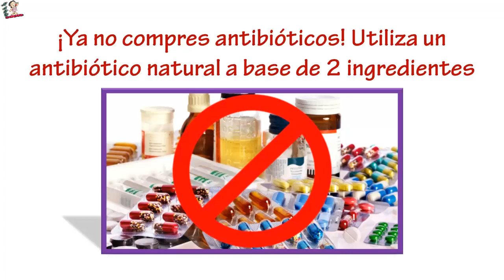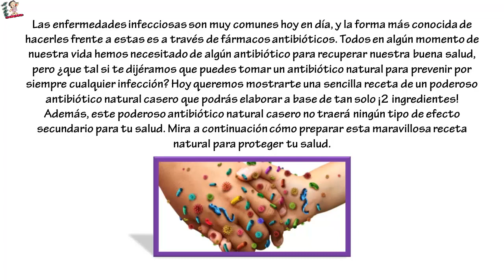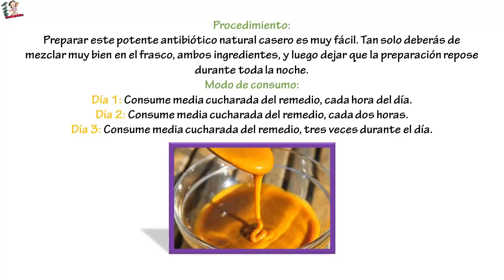¡Ya no compres antibióticos! Utiliza el más potente y natural antibiótico ...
¡Ya no compres antibióticos! Utiliza el más potente y natural antibiótico elaborado a base de solo 2 ingredientes. Las enfermedades infecciosas son muy comunes hoy en día, y la forma más conocida de hacerles frente a estas es a través de fármacos antibióticos.Todos en algún momento de nuestra vida hemos necesitado de algún antibiótico para recuperar nuestra buena salud, pero ¿que tal si te dijéramos que puedes tomar un antibiótico natural para prevenir por siempre cualquier infección? Hoy queremos mostrarte una sencilla receta de un poderoso antibiótico natural casero que podrás elaborar a base de tan solo ¡2 ingredientes!

Además, este poderoso antibiótico natural casero no traerá ningún tipo de fecto secundario para tu salud.

Mira a continuación cómo preparar esta maravillosa receta natural para proteger tu salud.

Antibiótico natural casero a base de solo 2 ingredientes

Es una receta muy simple y cien por ciento efectiva.

Sigue paso a paso los siguientes tips para elaborar tu propio antibiótico natural casero.
Ingredientes:

1/3 taza de miel natural de abejas.
Una cucharada de cúrcuma en polvo.
Un frasco hermético de vidrio.

Procedimiento:

Preparar este potente antibiótico natural casero es muy fácil.
Tan solo deberás de mezclar muy bien en el frasco, ambos ingredientes, y luego dejar que la preparación repose durante toda la noche.

Modo de consumo:
Día 1: Consume media cucharada del remedio, cada hora del día.
Día 2: Consume media cucharada del remedio, cada dos horas.
Día 3: Consume media cucharada del remedio, tres veces durante el día.
Aún si no tienes síntomas de próximas infecciones, puedes consumir este poderoso antibiótico natural casero en una dósis de tres cucharadas semanales, para fortalecer tu sistema inmune.

Las propiedades antioxidantes y antiinflamatorias presentes en la miel de abeja, hacen de este maravilloso ingrediente un remedio natural maravilloso a la hora de proteger a nuestro organísmo.
La cúrcuma por su parte, también pone de su parte en este potente antibiótico natural casero, al contribuir con fabulosas propiedades antibacterianas, antiinflamatorias y antioxidantes.
¡Prepara ya mismo este fabuloso remedio natural y olvídate de los antibióticos farmacéuticos! ...